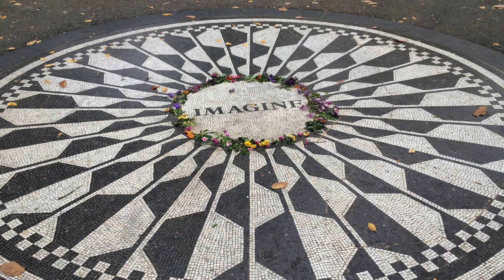Dave Carroll | Let Your Heart Shine Bright | Call to Action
to upload and share an image or video that supports the Let Your Heart Shine Bright song and a short 250 character or less explanation of what it means to you.